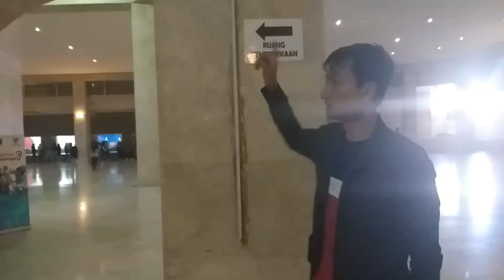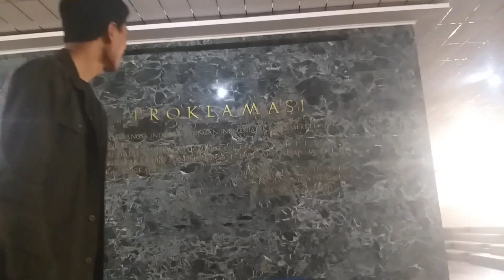Rekaman Proklamasi Asli.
"Proklamasi. Kami bangsa Indonesia dengan ini menjatakan Kemerdekaan Indonesia. Hal-hal jang mengenai pemindahan kekoeasaan, d.l.l diselenggarakan dengan tjara saksama dan dalam tempo jang sesingkat-singkatnja".

Kutipan tersebut merupakan potongan teks proklamasi yang dibacakan oleh Presiden pertama RI Soekarno. Masyarakat bisa mendengar suara asli 'Bapak Proklamator' itu, di sebuah ruangan bernama Ruang Kemerdekaan di dalam Monumen Nasional.

Suara Bung Karno diputar setiap satu jam.pengunjung Monas mulai berkumpul di ruangan tersebut. Mereka duduk rapat di depan pintu gapura yang ada di sisi barat ruangan itu.
Dari pintu tersebut, suara Bung Karno membacakan teks proklamasi terdengar. Ketika gapura terbuka, ukiran barong Bali yang dilapisi emas terlihat, kotak anti peluru berisi naskah proklamasi keluar dari mulut barongan itu.

Suara Bung Karno yang membacakan naskah proklamasi itu bukan suara yang direkam pada 1945. Melainkan rekaman ulang yang dibacakan untuk Radio Republik Indonesia.

Ketika suara Bung Karno berkumandang, suasana hening. Pengunjung mendengarkan suara itu dengan seksama...

Ridwan Rey
naskah proklamasi,for aboe and strings,rekamaan proklamasi,rekaman proklamasi kemerdekaan,rekaman proklamasi